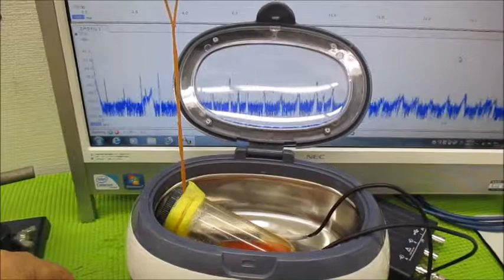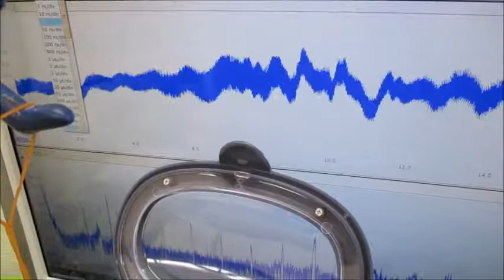新しい超音波制御技術 ultrasonic-labo